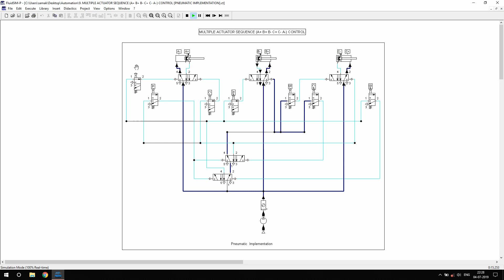Multiple Actuator Sequence (A+ B+ B- C+ C- A-) | Pneumatics | FluidSIM | Automation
This video demonstrates the simulation of multiple actuator sequence (A+ B+ B- C+ C- A-) control with pneumatic implementation.